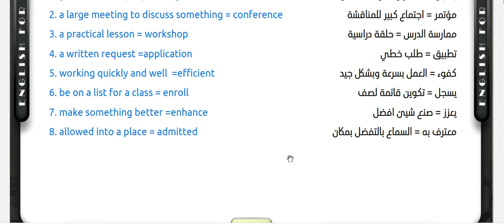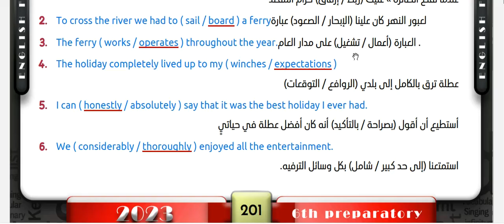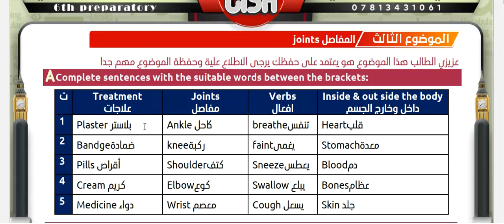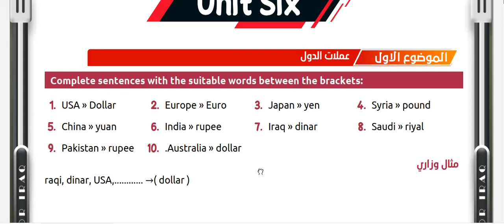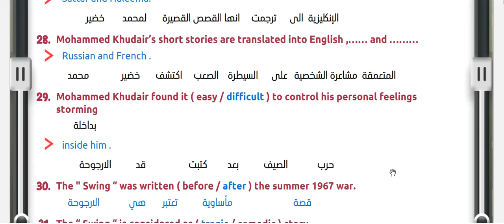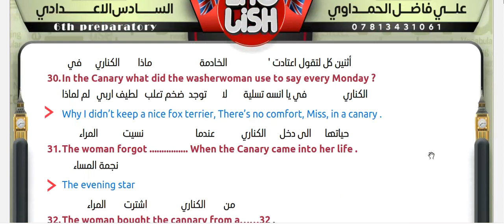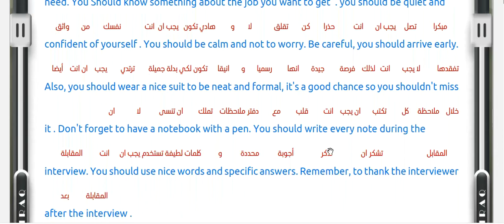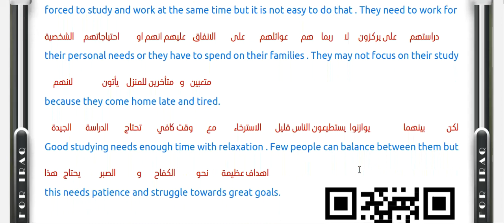المراجعة الشاملة الوزارية والمركزة انكليزي للصف السادس الاعدادي ج 11 2023